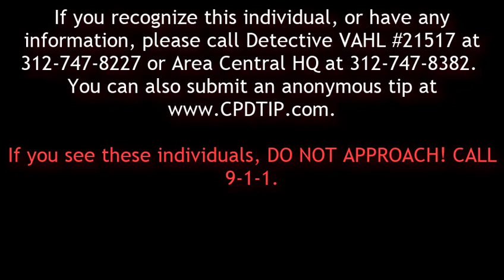Armed Robbery | 4800 Block of South Ashland Ave. |September 18, 2019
Help the Chicago Police Department identify this individual.  He is suspected of committing an Armed Robbery in the 4800 Block of South Ashland Ave. If you have any information, you are asked to contact Area Central Detective Vahl # 21517 at or Area Central HQ – 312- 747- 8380. You can also submit an anonymous tip If you see this individual, he should be considered armed and dangerous. DO NOT APPROACH. CALL 9-1-1